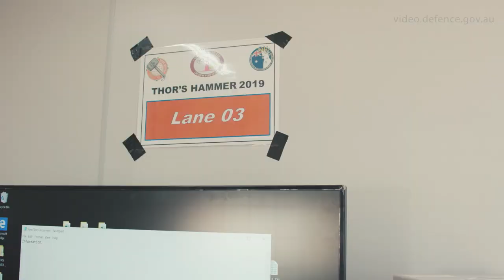Defence brings Thor's Hammer to South Australia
Throughout October and early November 2019 militaries from 12 countries travelled to the Woomera Prohibited Area in South Australia to test their Force Protection systems that can prevent the detonation of Improvised Explosive Devices (IEDs) and also defeat small unmanned aerial systems (UAS) or ‘drones’ that can be used to drop explosive devices or conduct surveillance on friendly forces.
The test results gathered at Thor’s Hammer 2019 will improve the effectiveness of these systems and potentially save the lives of military personnel on operations.
2019 marks the first time Thor’s Hammer has been held in Australia. The previous two exercises were held in northern Europe.